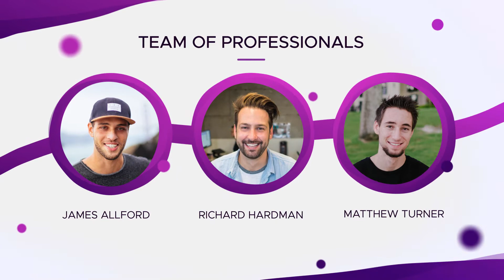Wave Presentation | After Effects Template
FEATURES:
Spacious Text Placeholders
No Plugins Required
Color Control